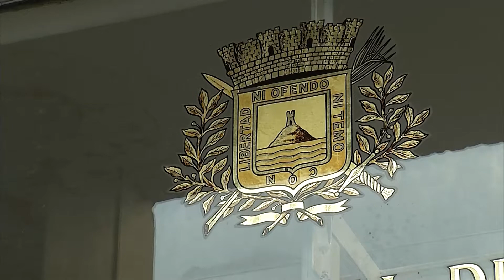Cosse: Incrementar la contribución de ciertos inmuebles es un “acto de justicia tributaria”